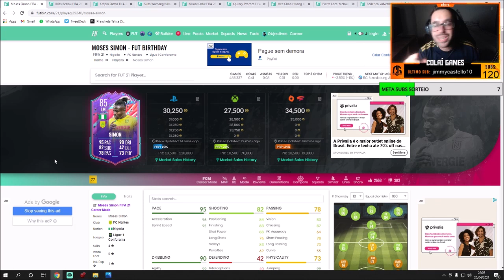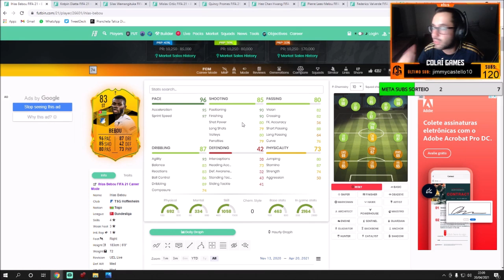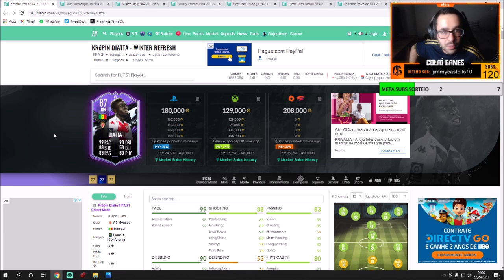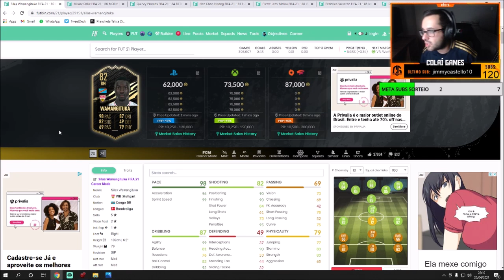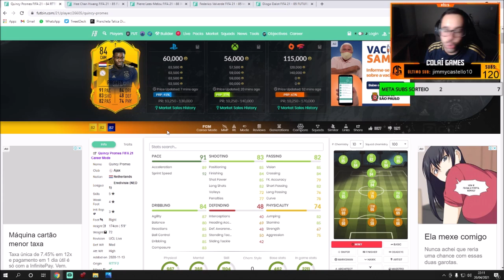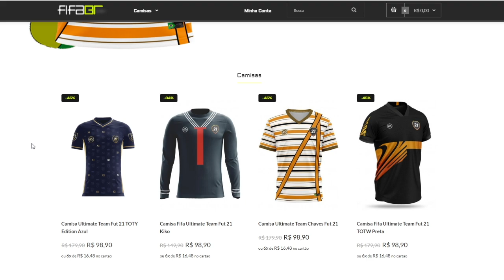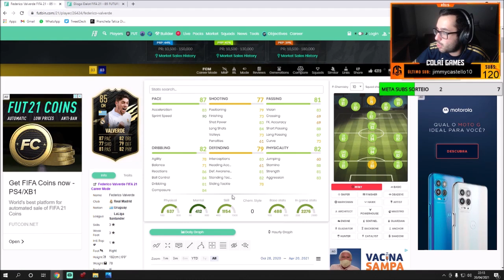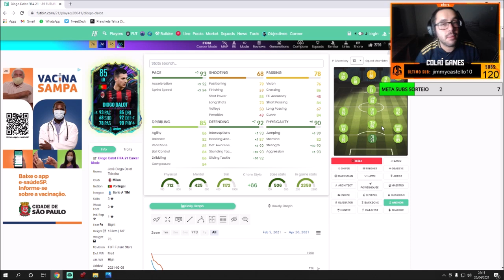TENHA SEMPRE OS SUPER SUBS MAIS BUGADOS! - FIFA 21 ULTIMATE TEAM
✅ HOJE TRAGO PRA VOCÊS OS SUPER SUBS MAIS BUGADOS PRA VOC~E TER NO SEU TIME NO FIFA 21 ULTIMATE TEAM.

👉Em comemoração ao FUT birthday, a U7BUY tem uma oferta especial para todos. CONFIRA